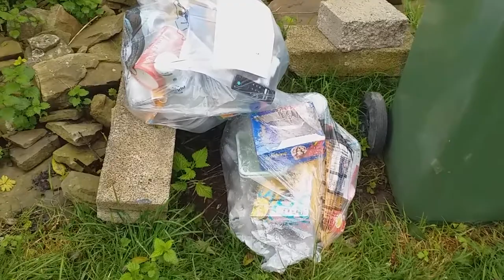The Remote Control MYSTERY 🙄 | Whodunnit? | Where is it?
So its a relaxing Saturday morning and we're waiting for Welsh Granddad to arrive for a cuppa...

'Lets put some sport on the Amazon Firestick"...yeah but where's the remote?

30mins later we're both still searching every nook and cranny in the house but no joy.

Then. we remember something that happened in the week...